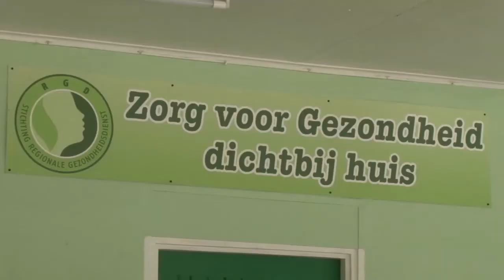23 06 2017 RGD Poli Kampongbaroe gerenoveerd en opgeleverd